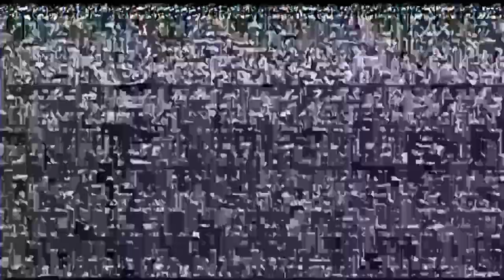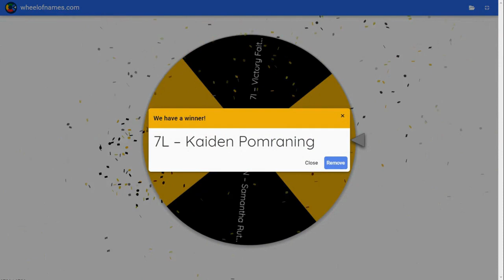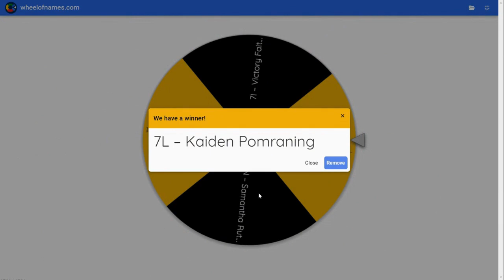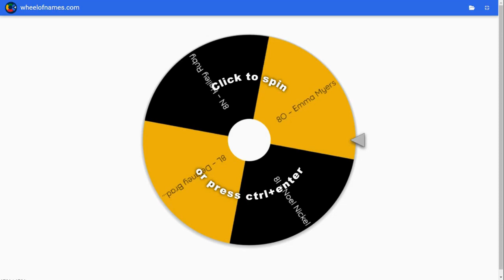Morning Announcements 5-21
The Red Lion Area Junior High School morning announcements for May 21.